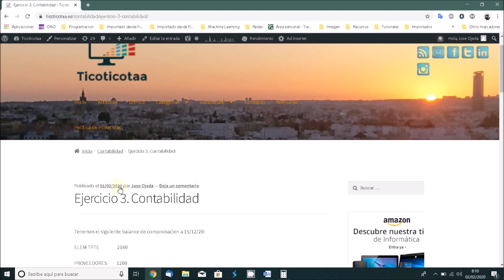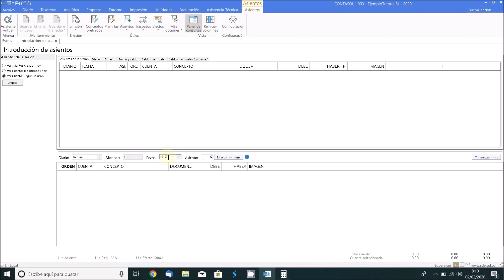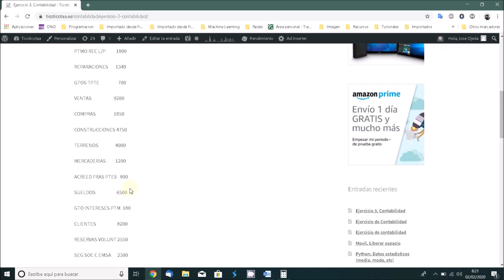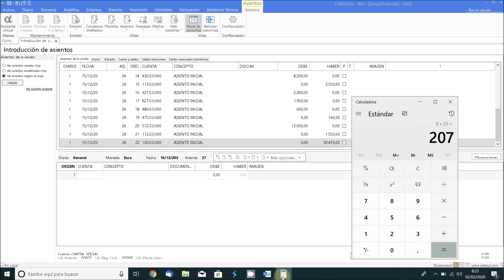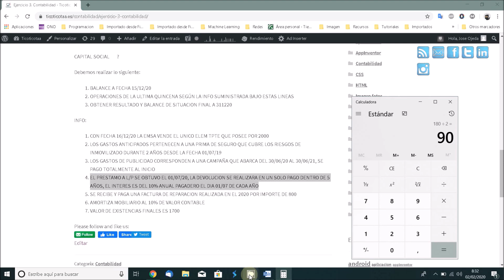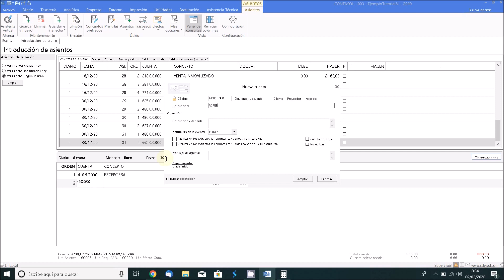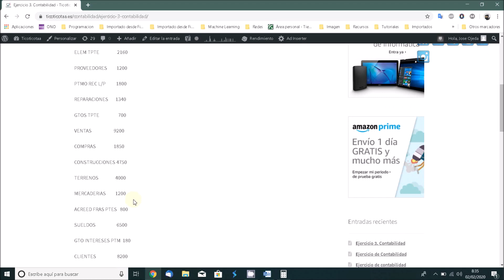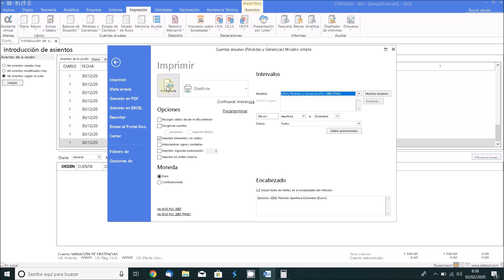36 Contasol Ejercicio Venta Inmovilizado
Ejemplo de una venta de inmovilizado, periodificacion de gastos, amortizacion